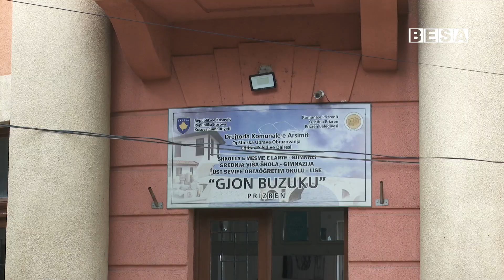Në Gjimnazin ''Gjon Buzuku'' mbahet vlersimi i V-të për klasat e XI-ta